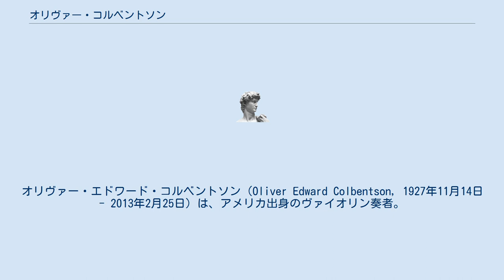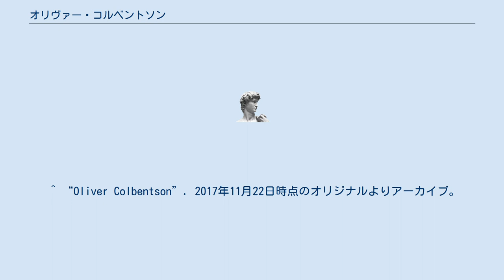オリヴァー・コルベントソン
オリヴァー・エドワード・コルベントソン（Oliver Edward Colbentson, 1927年11月14日 - 2013年2月25日）は、アメリカ出身のヴァイオリン奏者。
 シカゴの出身。
ノルウェー出身の父親からヴァイオリンの早期教育を受け、レオン・ザメティーニの門下となった。
16歳の時にアメリカ国内のコンクールで入賞して生地シカゴでデビューし、シカゴ大学に進学して学士号を取得した。
その後アメリカ空軍のオーケストラに三年間在籍し、26歳でメトロポリタン歌劇場の副コンサートマスターに就任するまでに、チェロ教師のディラン・アレクサニアンに弦楽器奏法の極意を学んだ。
1958年にニュルンベルクに移住してニュルンベルク音楽院で教鞭をとるようになり、1962年には同音楽院の弦楽科の主任教授となった。
 ニュルンベルクにて死去。
 ^ “Oliver Colbentson”. 2017年11月22日時点のオリジナルよりアーカイブ。
2017年11月22日閲覧。
 ^ “Biography”. 2017年11月22日時点のオリジナルよりアーカイブ。
2017年11月22日閲覧。
 ^ オリヴァー・コルベントソン - Discogs ^ “Oliver Colbentson Music Recordings”. 2017年11月22日時点のオリジナルよりアーカイブ。
2017年11月22日閲覧。